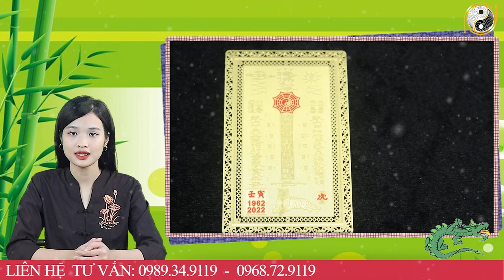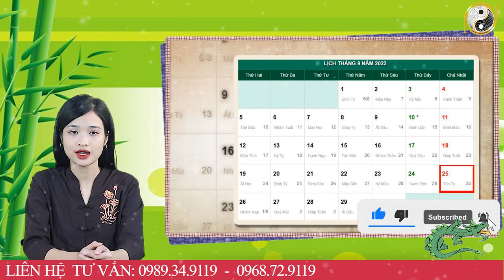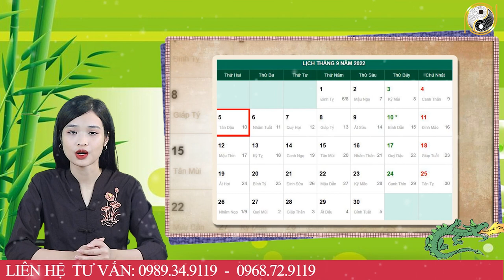Tháng 8 ÂL Năm 2022 Tuổi Bính Thìn 1976 Đón Vận May Tài Lộc, Giàu Sang SUNG SƯỚNG Nếu Biết Điều Này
01. Linh phù giải hạn
02. Hồ lô hóa giải Ngũ Hoàng
03. Mai Hoa Phú Quý
04. Gương bát quái tinh cầu
05. Kim bài thái tuế 2023
06. Vòng tam hợp Dần Ngọ Tuất
07. Vòng tam hợp Thân Tý Thìn
08. Vòng tam hợp Hợi Mão Mùi
09. Vòng Tam Hợp Tỵ Dậu Sửu
10. Bát bảo tâm kinh
11. Minh Quang pháp bảo cầu
12. Minh Quang pháp bảo lục giác
13. Tỳ Hưu Lộc Tài (Đồng)
14. Tỳ Hưu Khai Vận ( Bạch Ngọc)
15. Bách Niên Tụ Tài ( tụ tài lộc)
16. Song long ngọc ấn ( ấn thăng quan)
17. Kim bài ngũ Lộ Thần Tài
18. Hồ lô bình an ( treo xe)
19. Móc khóa văn xương
20. Ống bút văn xương gỗ đào
21. Bút văn xương gỗ đào
22. Bút văn xương gỗ đào nhỏ
23. Hoa mai kim tiền ( mạ vàng )
24. Các vật phẩm phong thủy khác